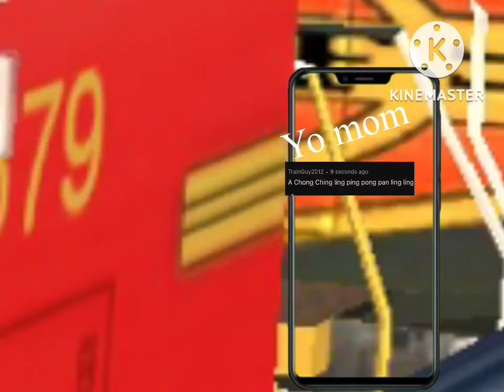Your mom just texted you meme in Trainz 2